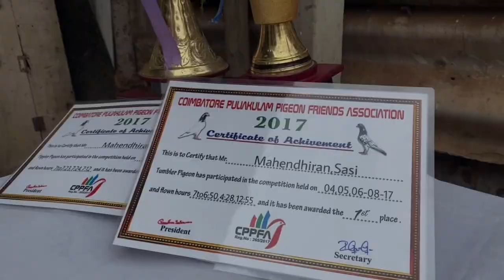MAHANDERAN Champion of Coimbatore Trailer